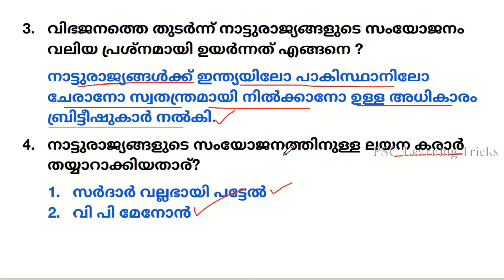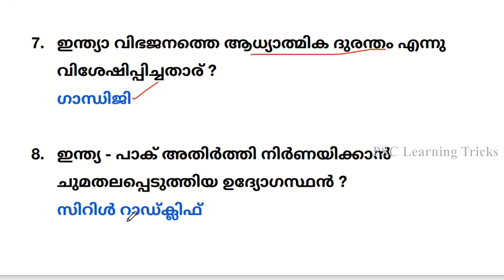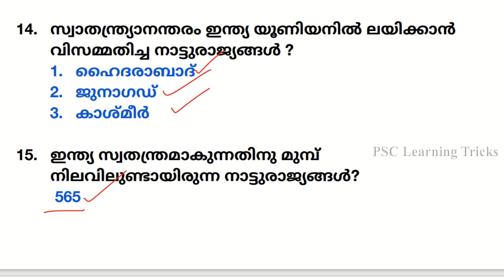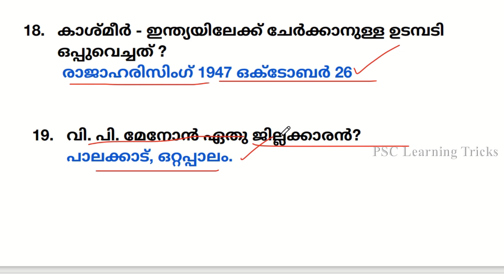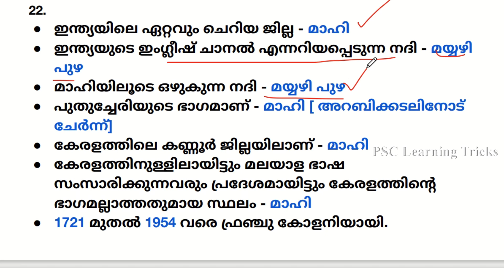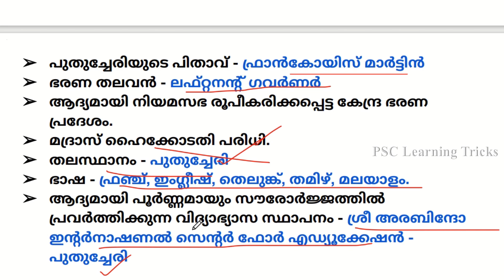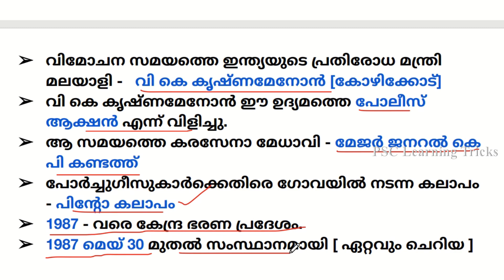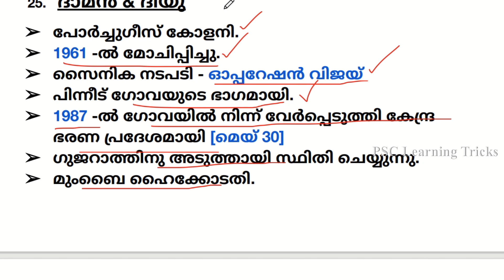സ്വാതന്ത്യാനന്തര ഇന്ത്യ ഒന്നാം ഘട്ട പരീക്ഷയില്‍ നിന്നും CONNECTING FACTS|PSC LEARNING TRICKS||KPSC